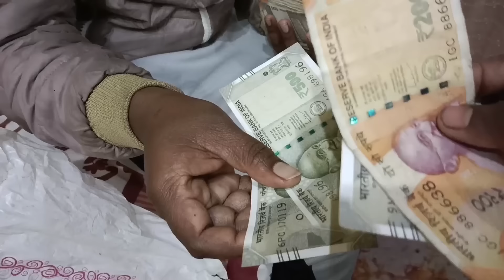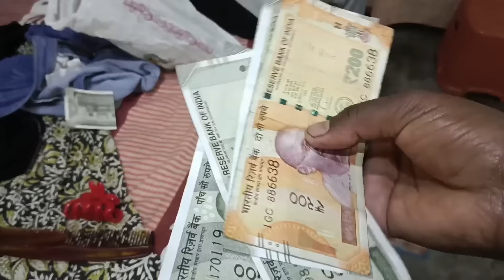@गांव की गोरी Vlog 345#शादी के बाद पहली बार कॉलेज गई तो मुझे ढेर सारे subscribers मिल गए 🥰🥰